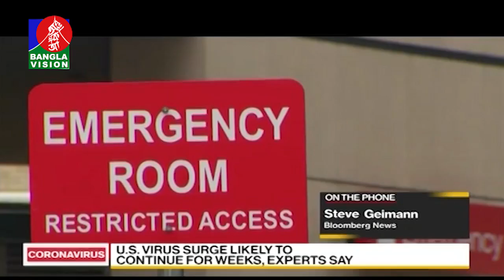সকাল ১০ টার বাংলাভিশন সংবাদ | Bangla News | 03_July_2020 | 10:00 AM | BanglaVision News